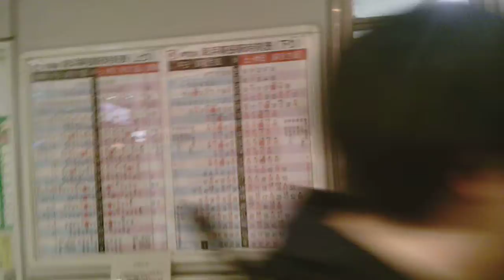海浜幕張駅前の風景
２０１９年１１月撮影
海浜幕張駅前の風景です。